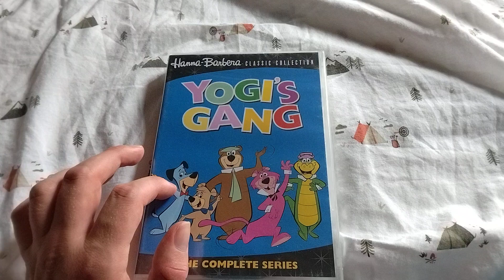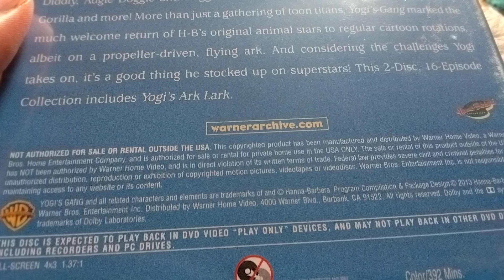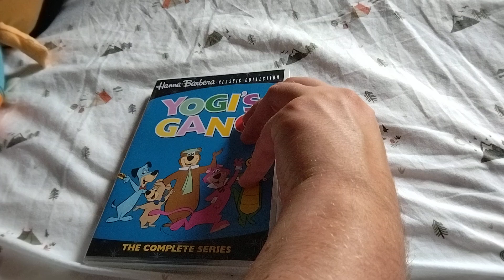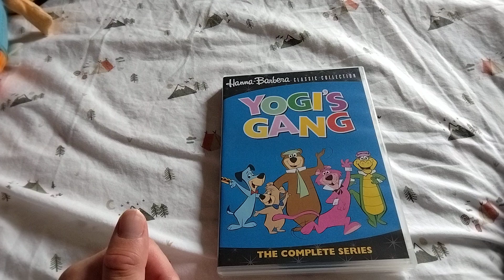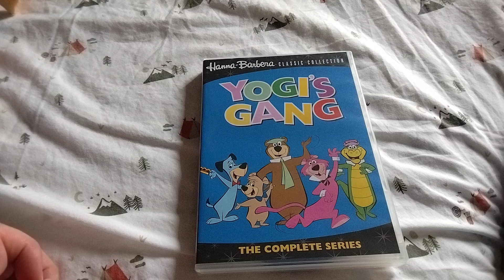DVD Update for September 28th, 2024